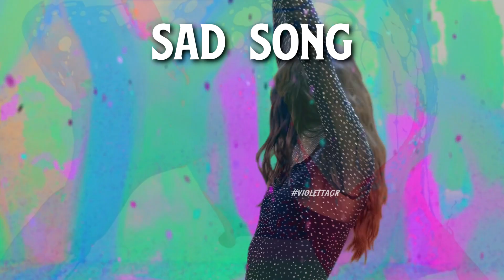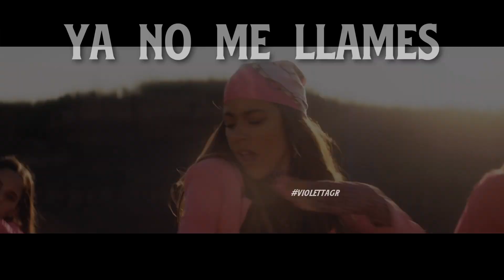GUESS THE SONG BY THE EMOJI | TINI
HEYY !!
Can you guess the songs from the emojis? 😊 Comment your score down below!

I really hope you like it beacuse I had a hard time to think all of them emojis.
You can also let me know what you think of this video, I read all of your comments!

QUICK Q&A:

A: I am from Greece

Q: What's the intro/outro song you use?
A: I use "Finders Keepers" by TINI as the intro song and "En Gira" as the outro song.

Q: Which app/software do you use to make your videos?
A: I use Sony Vegas Pro 14 for every video.